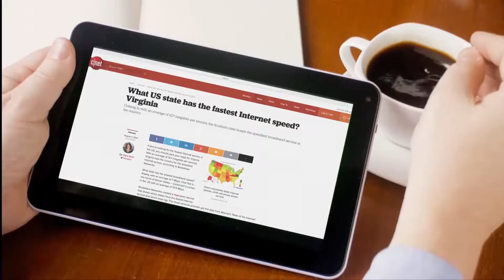2019 - VCTA Cable Reports - New Kent/King & Queen - Del. Peace